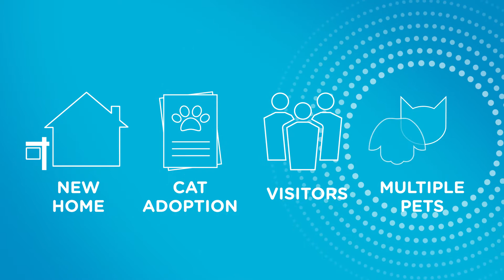Life Happens: Comfort Zone Products Can Help Reduce Unwanted Cat Behaviors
Our calming products mimic the cats natural calming signal called a pheromone and help calm cats without medication to help reduce stress related behaviors and promote emotional well being.